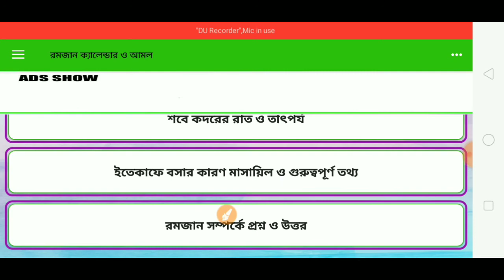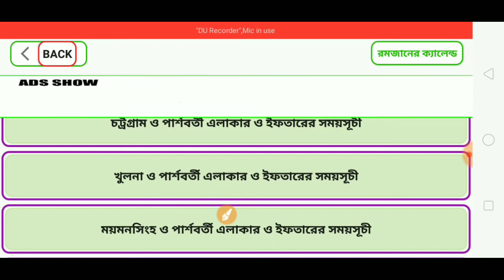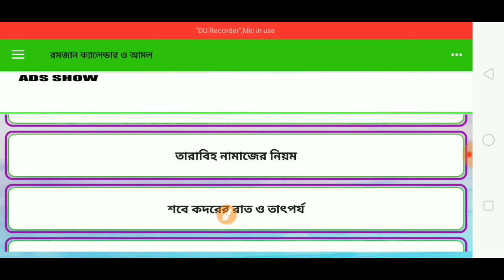সেহরি ও ইফতারের সময়সূচী,রোজা কবে!শবে বরাত কবে!,২০২২ সালের রোজার নিয়ত ও ক্যালেন্ডার'2022 Roja Kobe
রোজার ক্যালেন্ডার অ্যাপস,,,,

রোজার চাঁদ দেখা কমিটির
কবে থেকে শুরু রোজা
সৌদিতে রোজা কবে
বাংলাদেশ রোজার তারিখ
2022 fast Ramadan date
Ramadan Kareem
Ramadan date
Ramadan calendar
Ramadan
২০২২ রোজা
রোজার তারিখ
এপ্রিল মাসের কত তারিখে রোজা
প্রথম সেহরি কবে
সেহরি
রোজার চাঁদ
রোজা
রামাদান কারিম
২০২২ সালের সরকারি ছুটি
2022 সালে শবে বরাত কবে
2022 সালের শবে ক্বদর
২০২২ সালের রোজা কবে
২০২২ সালের রমজান মাসের ক্যালেন্ডার
বাংলা ক্যালেন্ডার
আরবি মাসের ক্যালেন্ডার
১৪৪৩ হিজরি সনের ক্যালেন্ডার
১৪২৮ সনের ক্যালেন্ডার
১৪২৯ সনের ক্যালেন্ডার
১৪৪৪ হিজরি সনের ক্যালেন্ডার
বাংলা নববর্ষ কবে
বাংলা শুভ নববর্ষের তারিখ
সারা বৎসরের সরকারি ছুটি ক্যালেন্ডার
22 সালের ক্যালেন্ডার
ক্যালেন্ডার

✔️Islamic Video

✔️Islamic Bangla Video
✔️New Islamic Video
✔️প্রথম রোজা ২০২২ সালের কত তারিখে জেনে নিন
✔️পহেলা রমজান ২০২২
✔️রমজান মাস 2022
✔️2022 সালের প্রথম রোজা কবে
✔️রমজান ২০২২
✔️প্রথম রোজা 2022
✔️প্রথম রোজা কত তারিখ ২০২২
✔️roja kobe theke 2022
✔️মাহে রমজান
✔️Ramzan 2022
✔️Ramzan Mubarak 2022
✔️পবিত্র রমজান 2022
✔️রমজান 2022 কবে
✔️রোজা কত তারিখ ২০২২
✔️রোজা ২০২২
✔️রোজা কবে থেকে শুরু ২০২২
✔️Bangla Calendar 2022
✔️bangla calendar
✔️bengali calendar 2022
✔️bengali calendar, বাংলা ক্যালেন্ডার ১৪২৮
✔️বাংলা ক্যালেন্ডার ১৪২৯
✔️বাংলা ক্যালেন্ডার
✔️calendar bengali
✔️bangla calendar 2022 bangladesh
✔️bangla calendar 2022 apps
✔️bangla calendar 2022 today date
✔️bengali calendar 1429
✔️bangla calendar apps
✔️bengali calendar 2021-22
✔️bangla calendar 2022 pdf
✔️bengali calendar 2022 january
✔️bangla calendar software
✔️calendar
✔️2022 calendar